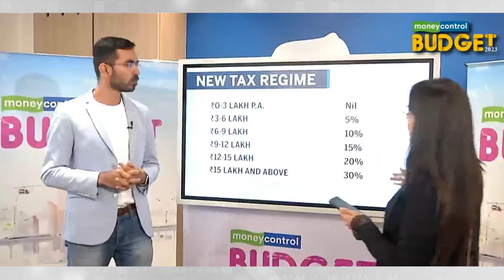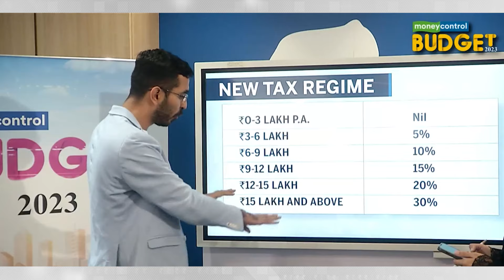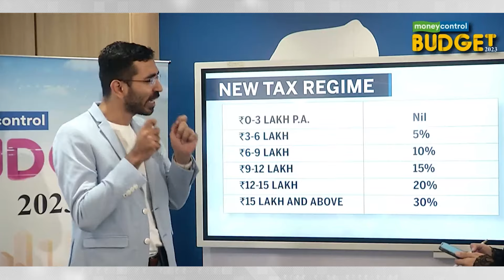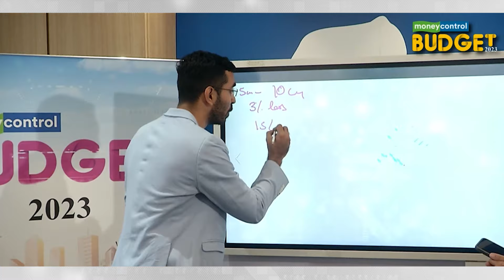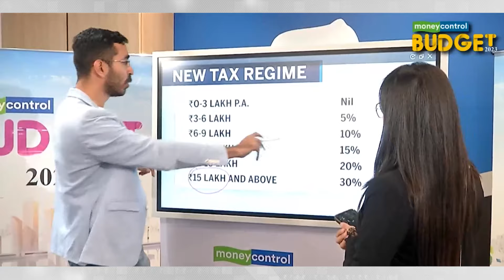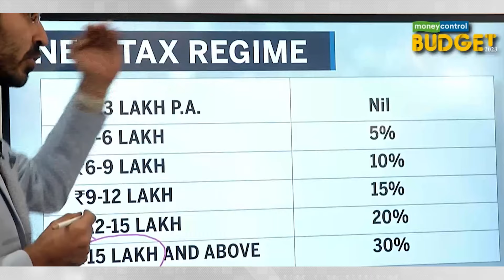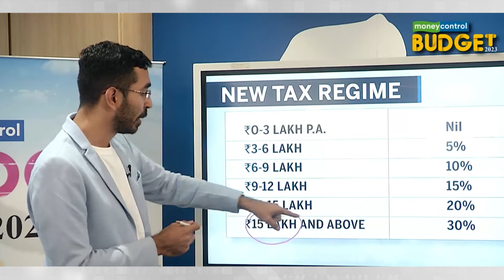Govt Increases Income Tax Rebate To ₹7 Lakh Under New Tax Regime | Tax Slabs Explained | Budget 2023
Will the Rs 7 lakh tax rebate be incentive enough for taxpayers to move to the new regime?
Pranjal Kamra and Sonal Mehrotra Kapoor analyze the announcements made during budget2023 & what it means for you!
WATCH!